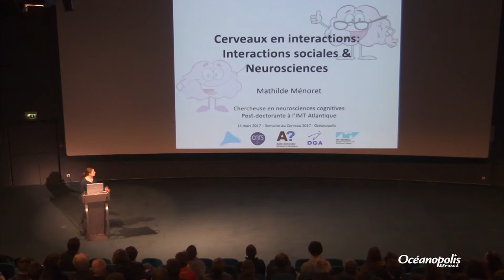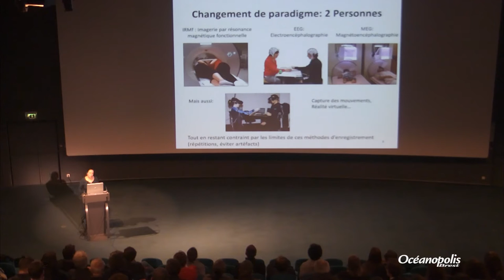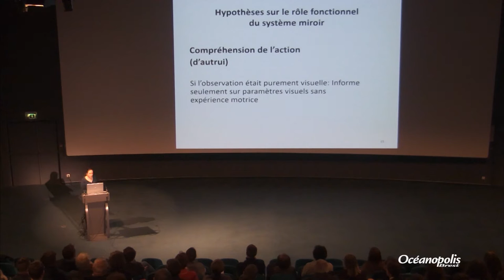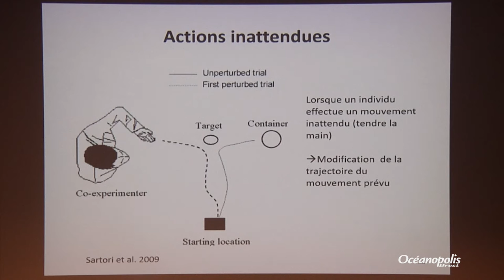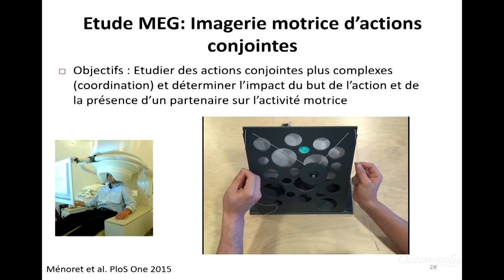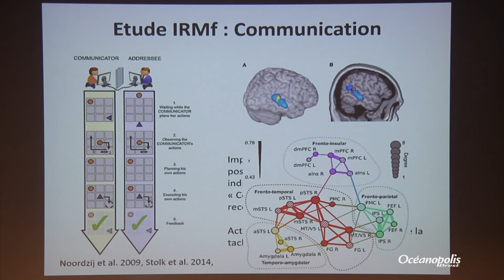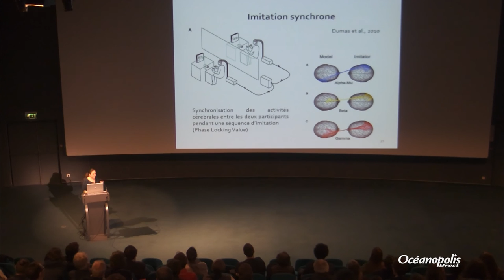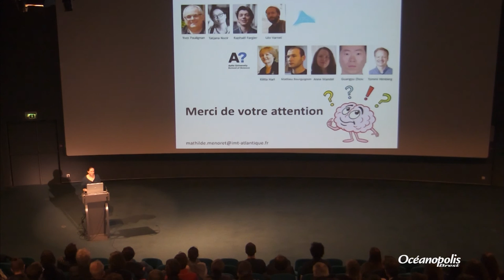Cerveaux en interactions : interactions sociales & neurosciences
Conférence du 14 mars 2017, présentée par Mathilde Ménoret, post-doctorante à l’IMT Atlantique, Télécom Bretagne - Brest.

Étudier les interactions sociales entre des participants est un challenge en neurosciences. En effet, il est difficile d'étudier la complexité des interactions sociales et leur dynamique dans un laboratoire. Ces dernières années, de nouvelles approches ont été proposées pour étudier ces questions dans des contextes réellement interactifs. Il est par exemple désormais possible d'enregistrer l'activité cérébrale et les mouvements de deux participants lors d'interactions sociales.
Au cours de cette conférence, Mathilde Ménoret présentera des expériences qui cherchent à comprendre comment les actions de quelqu'un peuvent influencer nos propres gestes ? Que se passe-t-il lorsque nous agissons de façon synchrone avec quelqu'un ? Comment le contexte social d'une action influence notre activité cérébrale ?
Dans le cadre de la Semaine du Cerveau.